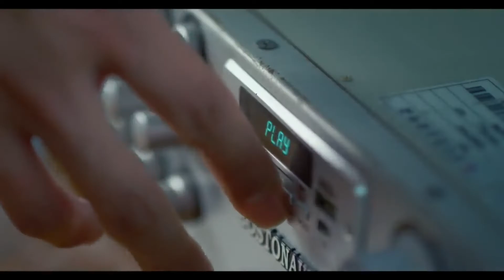You Make Me Dance Crack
Stay cool, stay healthy, stay happy